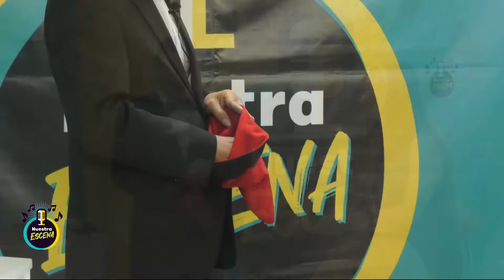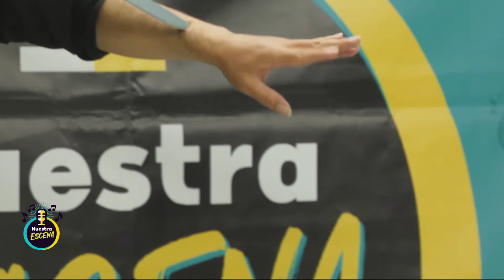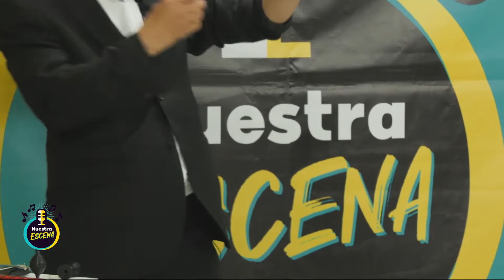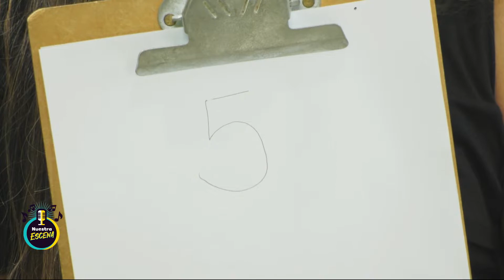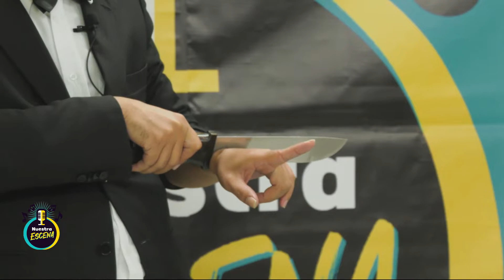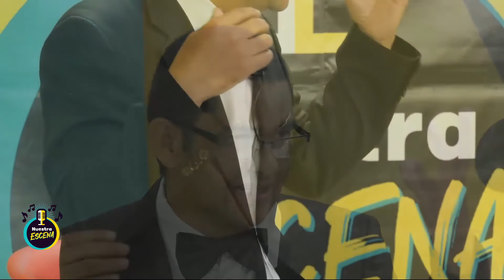Nuestra Escena - Charles "El Mago" - Emisión 169 - 27 de julio de 2022